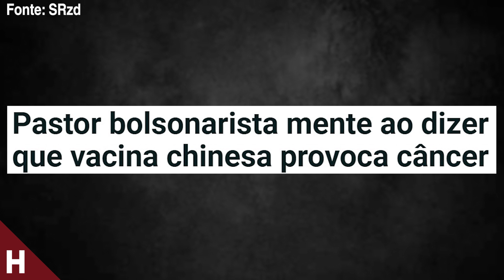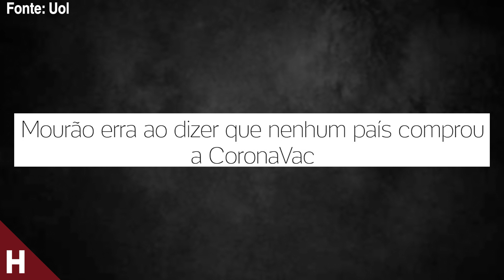PROFISSÃO PASTOR CHARLATÃO | A VACINA DO MAL?